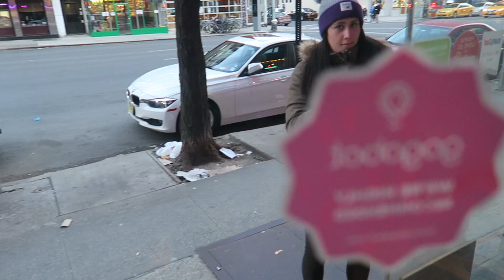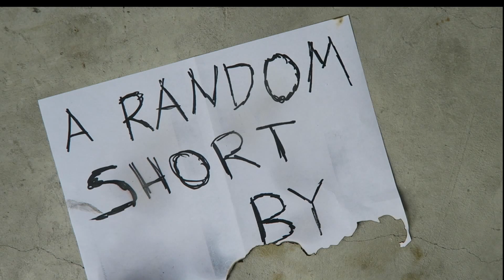International Women's Day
Footage from Valentine's Day - NYC 2016